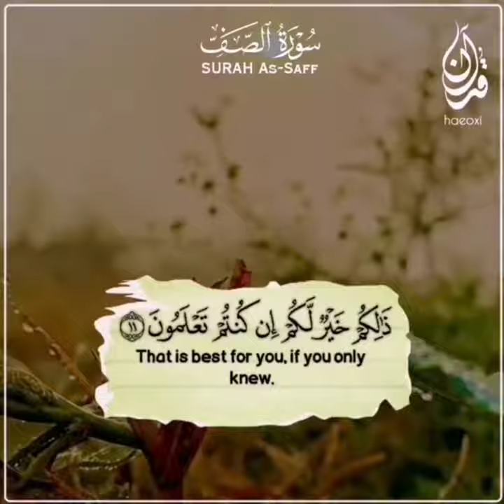Surah As-Saff | Tilawat Quran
Holly Quran Recitation | Best Feeling Ever | Islamic_Official @islamic_official